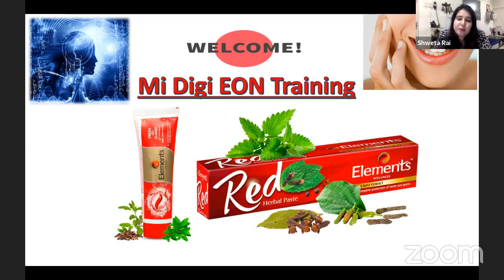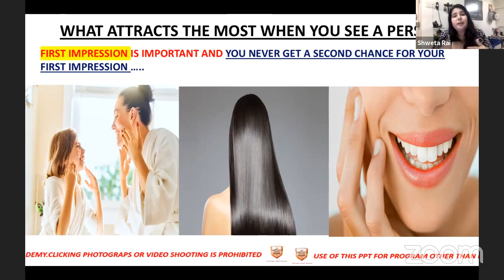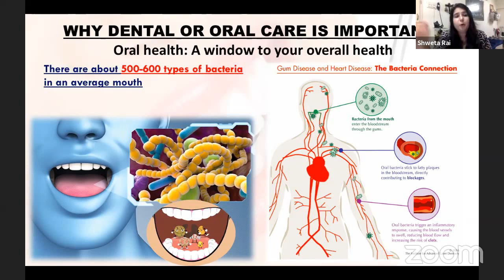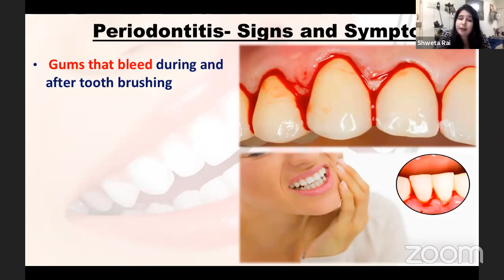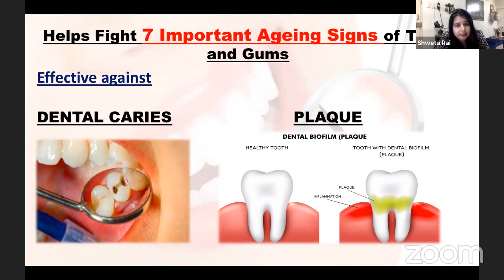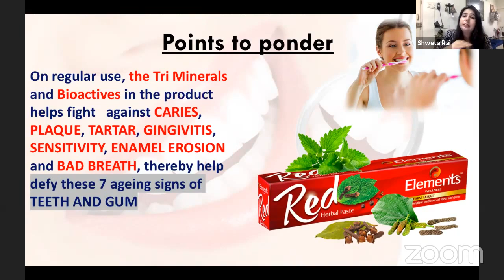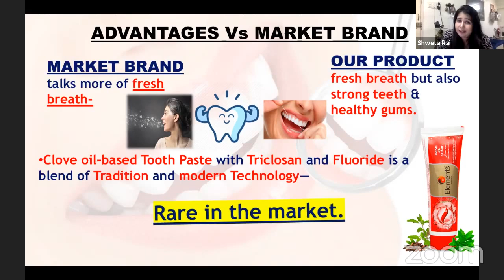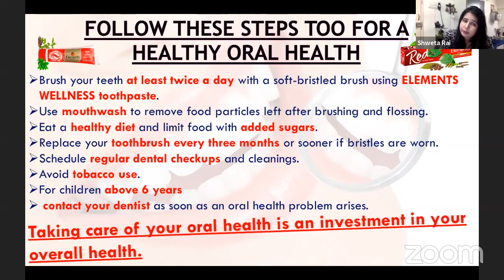Elements WELLNESS Red Herbal + FRESH - 0 - GUARD TOOTHPASTE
Elements Wellness Red Herbal TOOTH PASTE
RED EARTH MINERAL AND UNIQUE HERBO - SPICE FORMULA
Helps fight 7 signs of ageing in teeth and gum
EFFECTIVE AGAINST: CARIES,PLAQUE,TARTAR,GINGIVITIS,SENSITIVITY,ENAMEL,EROSION,BAD BREATH

Elements Wellness FRESH - 0 - GUARD Gel TOOTH PASTE ORAL - MAX COMPLEX
For extra - fresh breath and shinier teeth ; dual germ fighters
Fluoridated Toothpaste

M I LIFESTYLE MARKETING GLOBAL PRIVATE LIMITED